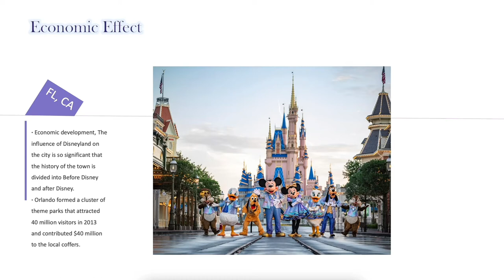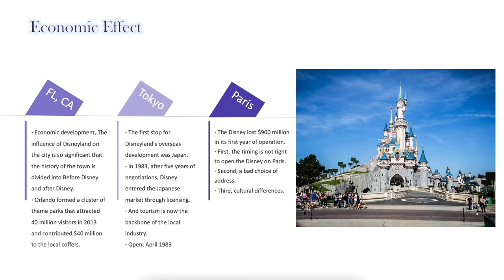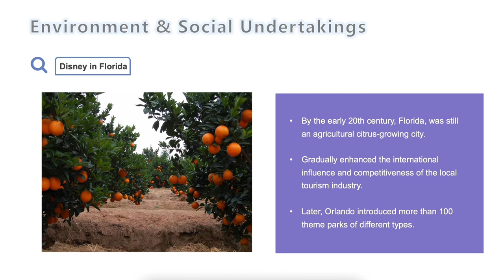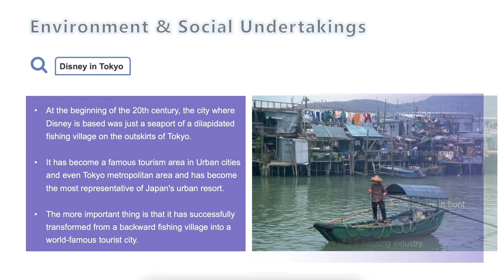Disney & Globalization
Group member:
Yinuo.Xiang
Kaier.Chen
Xintian.Zhang
Ruimin.Qin